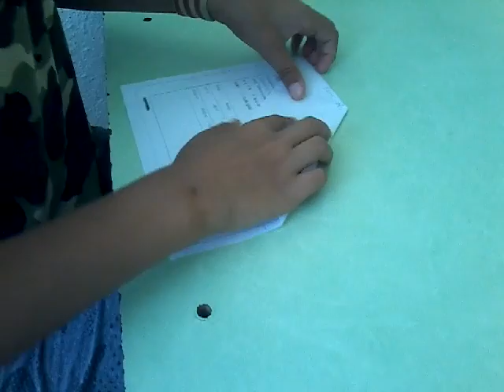Uçak yarışı yaptık. ( Aslan Kral vs Şahin )